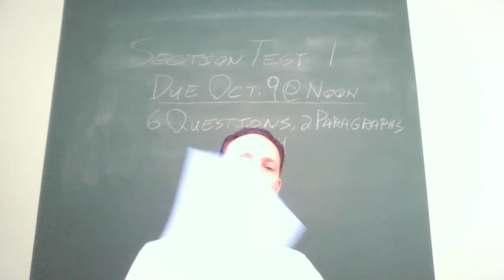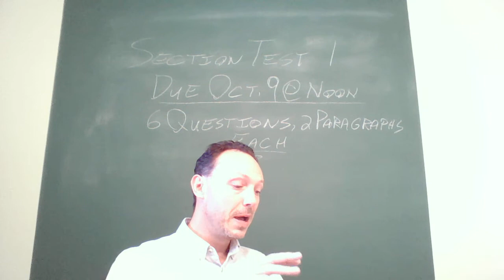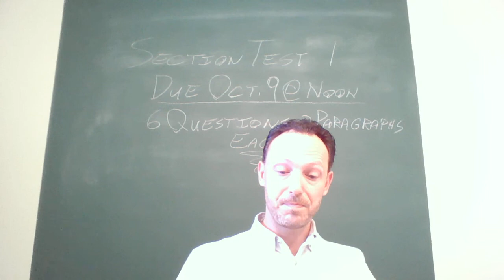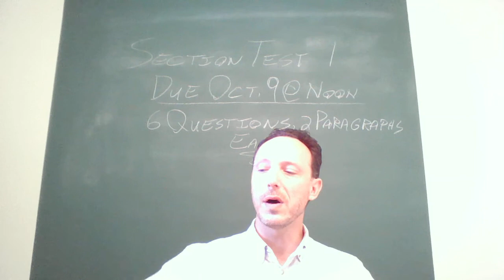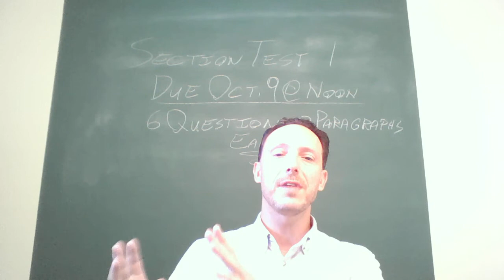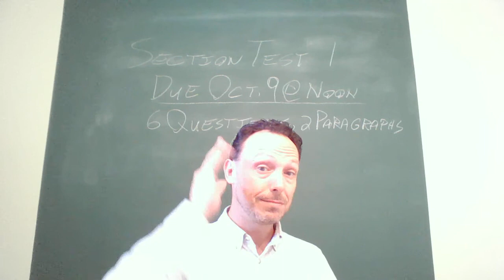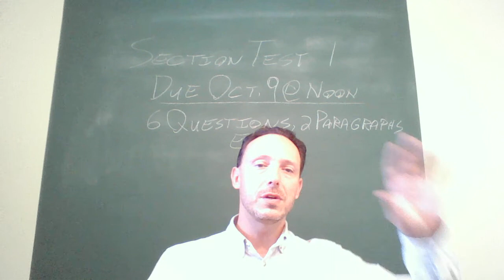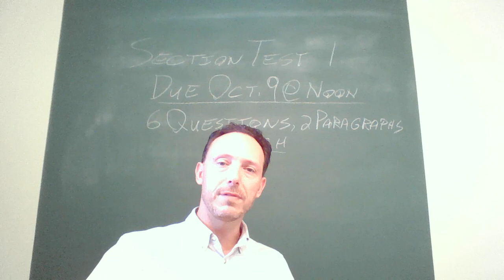PHL 1100 Section Test 1 Video